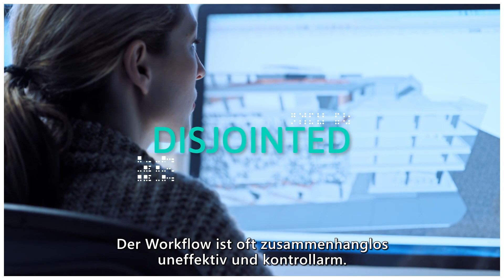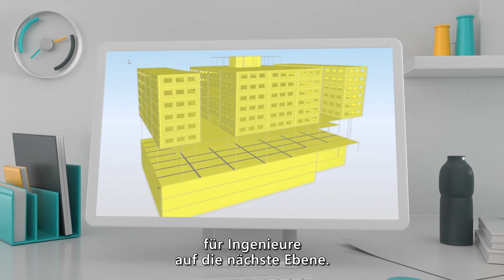[DE] SCIA AutoConverter - Echte Automatisierung: Vom Strukturmodell zum Analysemodell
SCIA AutoConverter ist eine bahnbrechende Neuentwicklung, die die Lücke zwischen Bauingenieuren und Modellierern füllt. Dank SCIA AutoConverter sind Bauingenieure nun zum ersten Mal in den BIM-Prozess eingebunden. SCIA AutoConverter automatisiert die Umwandlung von 3D-Strukturmodellen aus einer beliebigen CAD-Software in genaue Analysemodelle und bietet dem Bauingenieur die vollständige Kontrolle über den Prozess. Die Lösung ermöglicht eine maximale Wiederverwendung von Daten und eine minimale manuelle Verarbeitung im gesamten Prozess. Eine zeitaufwendige, mühsame Neumodellierung ist nicht erforderlich, sodass der Zeitaufwand um über 30 % reduziert werden kann. Mit SCIA AutoConverter schenken wir Ihnen Zeit.